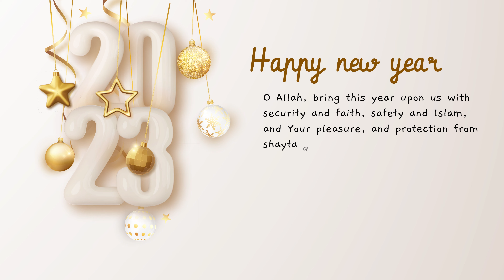Happy New Year 2023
Happy new year everyone. 2023
O Allah, bring this year upon us with security and faith, safety and Islam, and Your pleasure, and protection from shaytaan.
May the coming year be full of opportunities and fruitful encounters.
Amen!
Dina Abdelsamie.